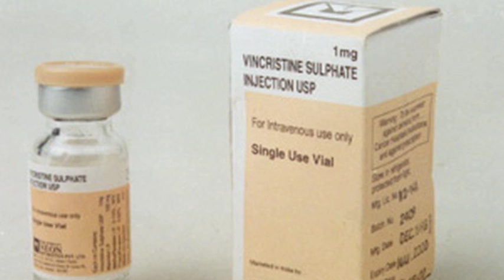Dr. Louis H. Weimer on CMT Patients and Drug Interactions...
If you have Charcot-Marie-Tooth or a family history be sure to review the NEUROTOXIC RX LIST

Dr. Louis Weimer is a CMT expert that understands the risks associated by taking certain drugs with CMT. Be sure to discuss your condition and alert your physician and pharmacist  of the potential contraindication associated with many drugs.